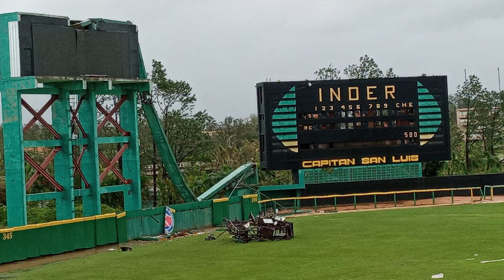Pinar del Río avanza en la recuperación de sus Instalaciones deportivas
La directora de Deportes en Pinar del Río, Daniellys Sánchez, ofrece declaraciones sobre la recuperación de las instalaciones En este sentido, hace énfasis en las acciones de rehabilitación en el estadio Capitán San Luis y la sala polivalente 19 de Noviembre